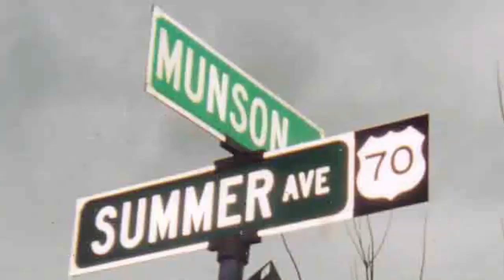America The Beautiful - Strum Guitar Cover Lesson with Chords/Lyrics